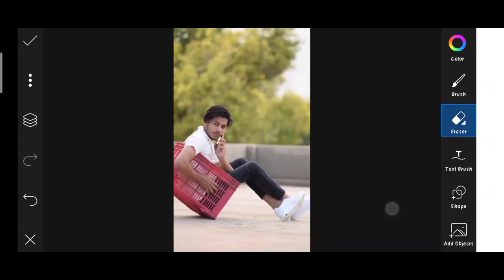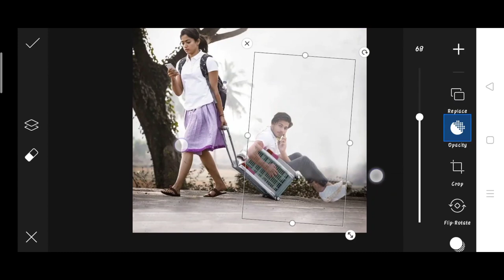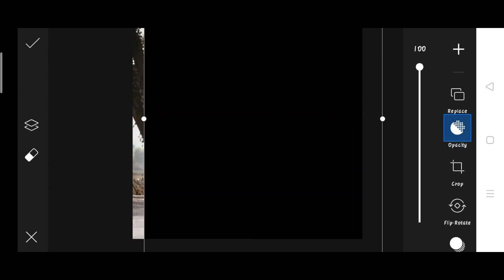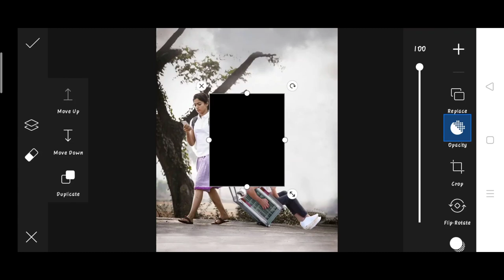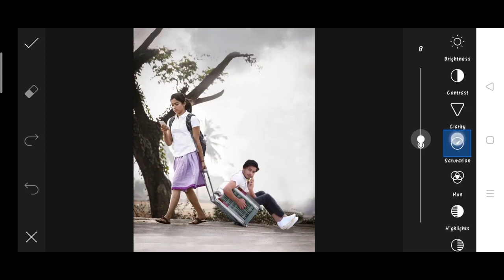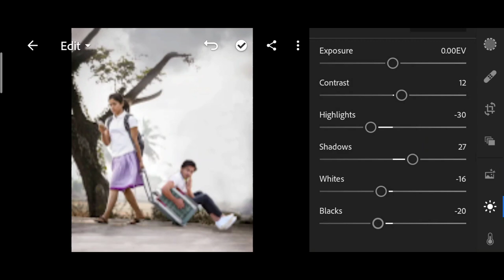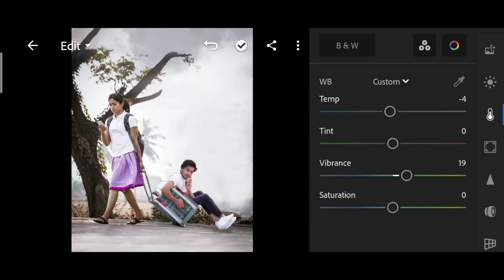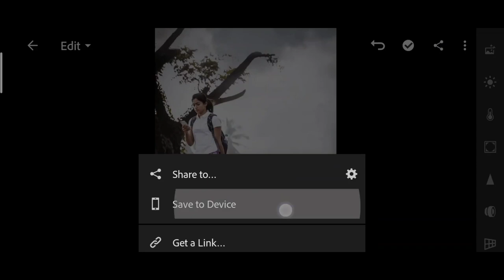Himmat Singh new photo editing | himmat Singh Instagram photo editing | himmat Singh picsart Editing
1. Photo editing
2. Picsart photo editing
3. Snapseed photo editing
4. Lightroom photo editing
5. Autodesk SketchBook photo editing
6. Photoshop photo editing
7. Photoshop tutorial
8. PicsArt tutorial
9. Photoshoot vlogs
10. Viral photo editing
11. Instagram viral photo editing
12. Glowing message photo editing
13. Glowing heart photo editing
14. Glowing photo editing in PicsArt
15. PicsArt photo editing 2021
16. Cb photo editing
17. Cb photo editing in PicsArt
18. Vijay Mahar new photo
19. Himmat Singh new photo editing
20. Taukeer editz new photo editing
21. NSB PICTURES New photo editing
22. Dm design new photo editing
23. Pranav PG new photo editing
24. Artist aj new photo editing
25. Bollywood actress photo editing